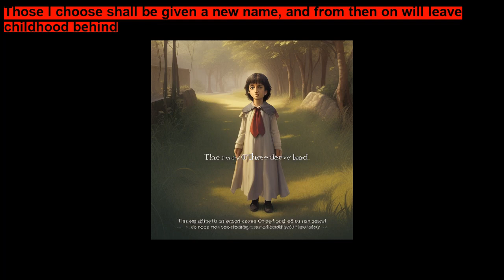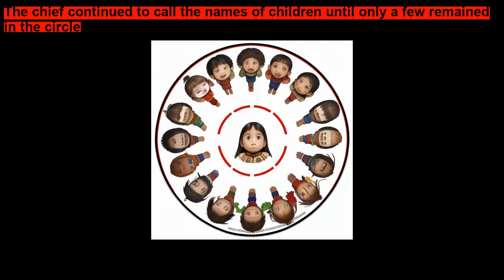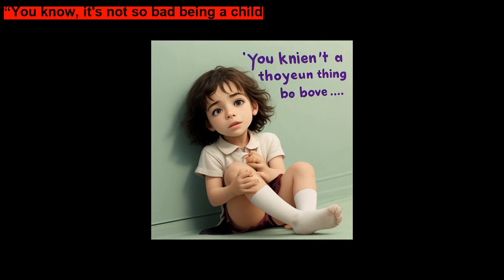Takala and the Lake Monster ~ Fairy Tale Stories for Kids